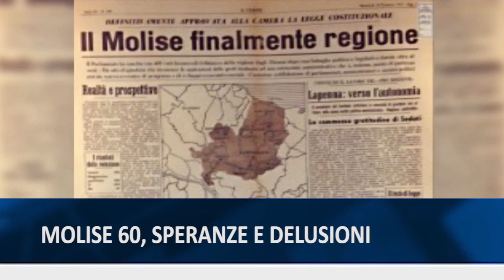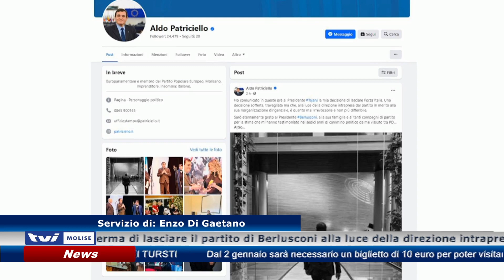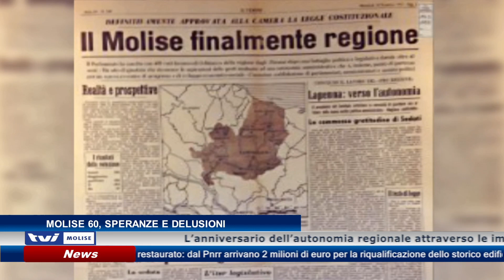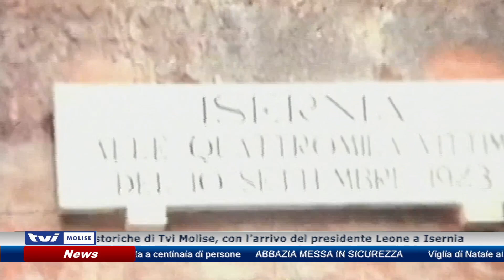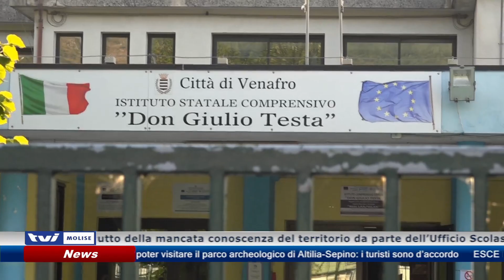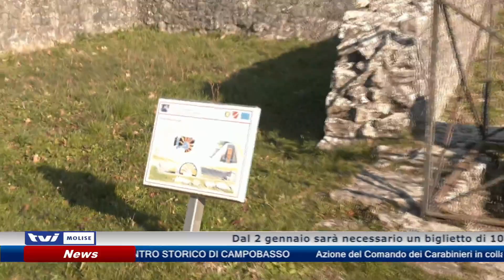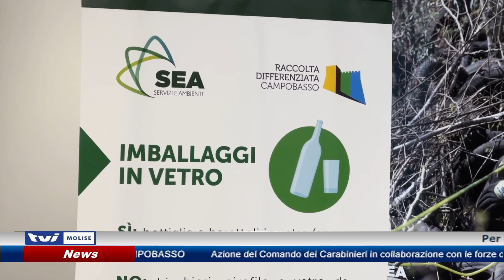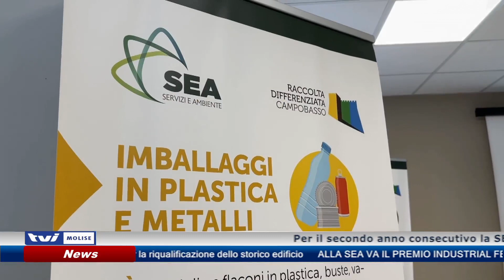𝗘𝗗𝗜𝗭𝗜𝗢𝗡𝗘 𝗗𝗘𝗟𝗟𝗘 𝟭𝟯:𝟯𝟬 𝗗𝗘𝗟 𝟮𝟴 𝗗𝗜𝗖𝗘𝗠𝗕𝗥𝗘 𝟮𝟬𝟮𝟯